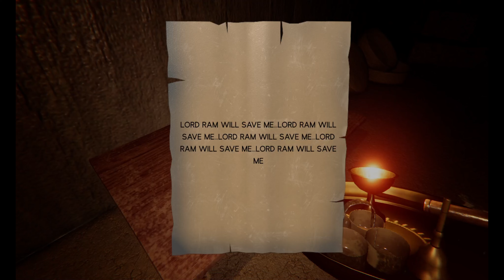Kamla | Indian horror game | horror gameplay | Completed | in tamil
・Welcome to our Dark family・

➽・Dark Members・